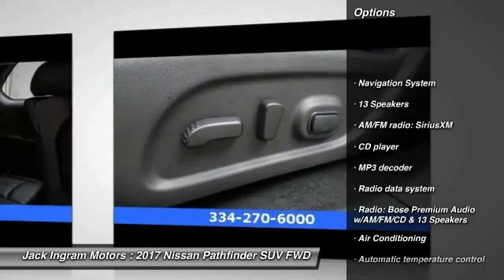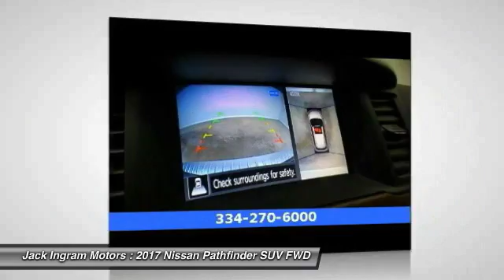2017 Nissan Pathfinder Montgomery AL N17481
2017 Nissan Pathfinder Platinum

227 Eastern Blvd.

2017 Nissan Pathfinder Platinum 27/20 Highway/City MPGbrbrbrbrJack Ingram Motors won the Time Dealer of the Year for the state of Alabama because of our commitment and service to the community and our customers. We are continually recognized as the #1 volume family owned new and used car dealer in the area. Price includes: $500 - Nissan Customer Cash - Pathfinder. Exp. 01/03/2017, $500 - Nissan Customer Bonus Cash. Exp. 01/03/2017, $2,250 - Nissan Customer Cash  - National. Exp. 01/03/2017